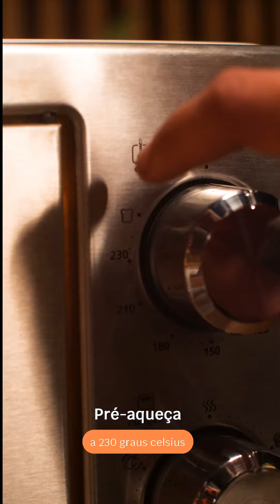COMO FAZER O FAMOSO SANDUÍCHE FRANCÊS - CROQUE MADAME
Aprenda a fazer um delicioso CROQUE MADAME, o famoso sanduíche francês que é perfeito para um café da manhã especial!

INGREDIENTES

- 1 embalagem de Jamón Serrano fatiado Seara Gourmet
- 4 fatias de pão sourdough
- 3 colheres (sopa) de mostarda dijon
- 200g de queijo emmental
- 4 colheres (sopa) de manteiga
- 2/3 xícara de queijo parmesão
- 2 ovos caipira